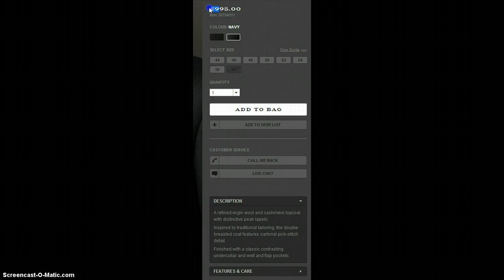Burberry £995 WOOL CASHMERE PEAK LAPEL TOPCOAT